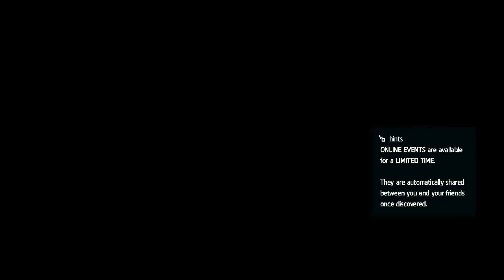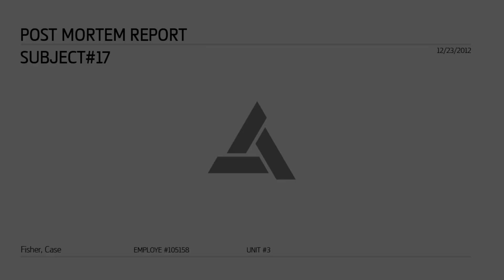Assassins Creed Black Flag - Into The Jungle [Episode 12] Walkthrough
Assassin's Creed IV: Black Flag! I have waited far too long to finally do a playthrough of this! I can't wait to see where this will take us.
Let's Play Assassin's Creed 4 Black Flag!